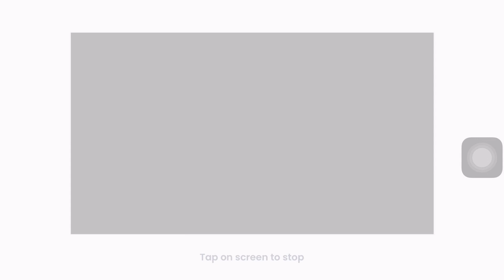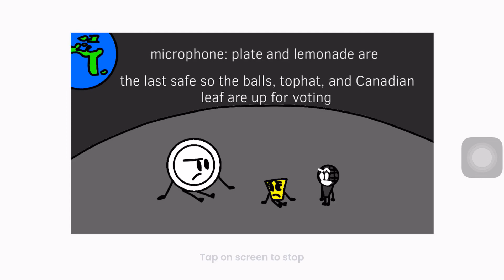JAOS 5: space is cool